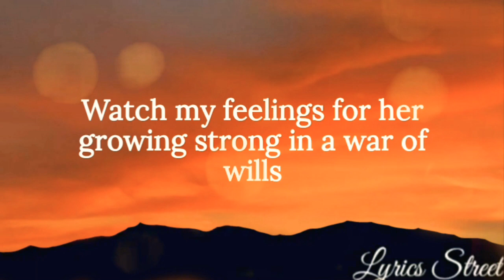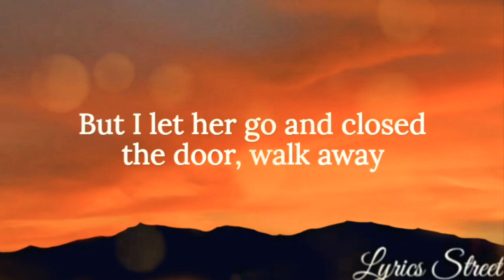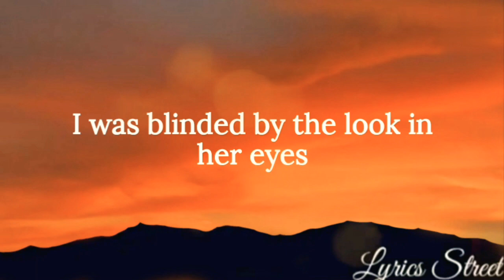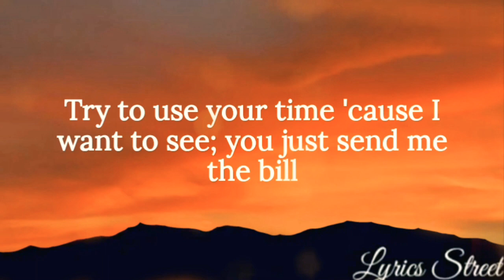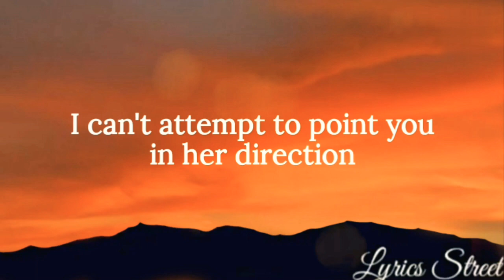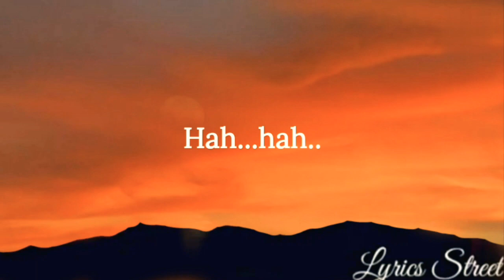Inspector Mills || America || Lyrics@lyricsstreet5409